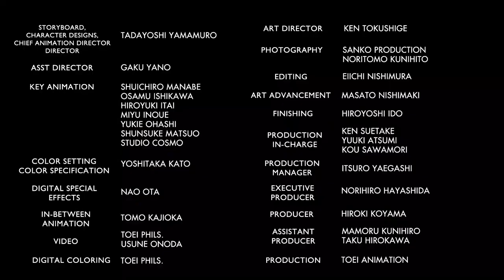Dragon ball heroes Episode 47 Official Trailer.